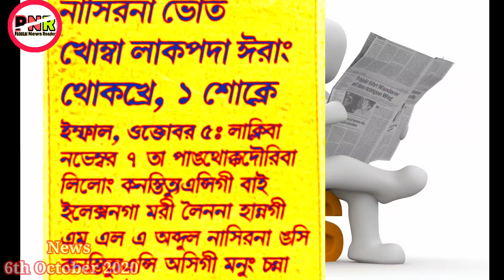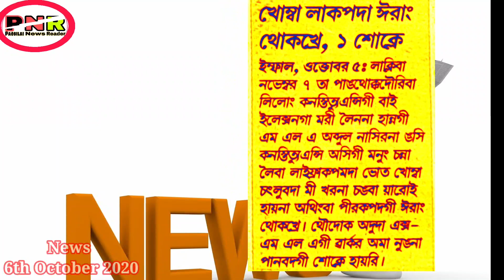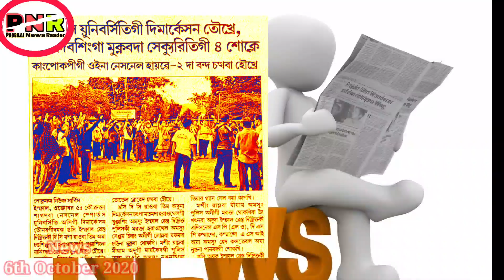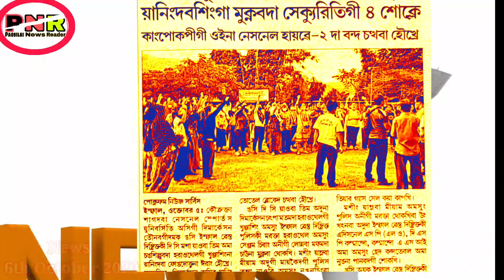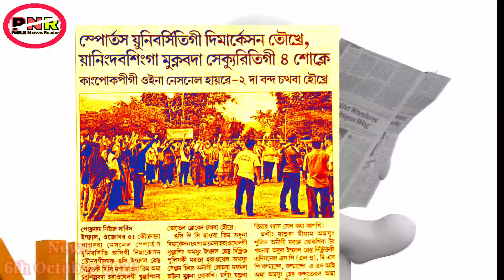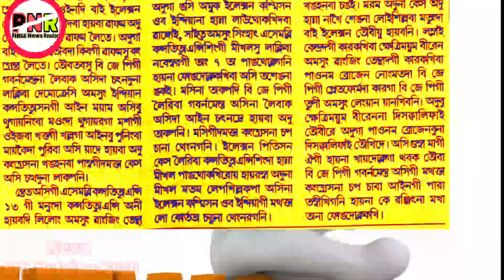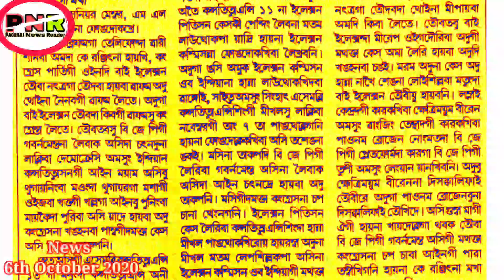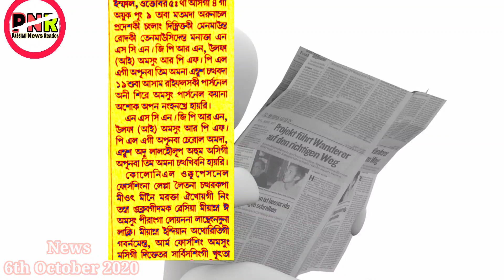Nasir na vote khomba lakpada nungi lal tourakhre | Sports University gi land demarcation tohankhidre